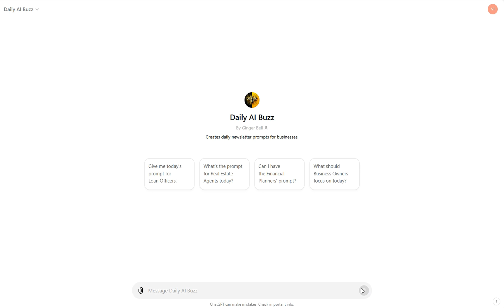DAILY AI PROMPT: OFFER ADVICE ON IMPROVING CREDIT SCORES FOR BETTER LOAN TERMS.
Today's Prompt is for (Loan Officers):

Offer advice on improving credit scores for better loan terms.

Read the Prompt: Check out today's exciting prompt in the newsletter.
Open ChatGPT: Visit [ChatGPT's website] or open your ChatGPT app.
Enter the Prompt: Type in or copy-paste the prompt into ChatGPT.